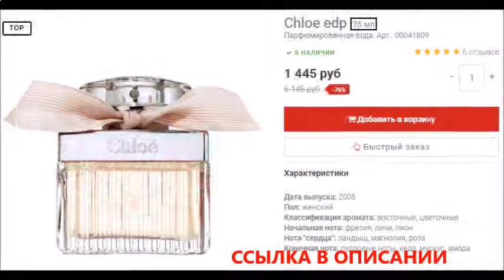духи версаче версенс цена